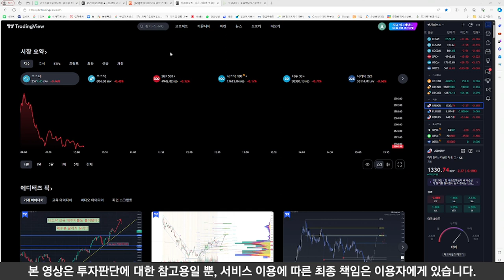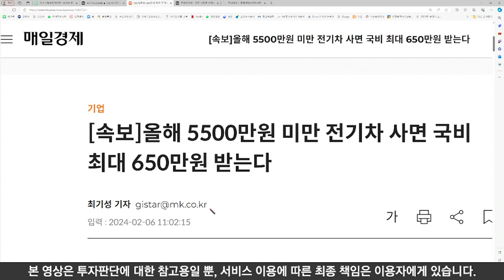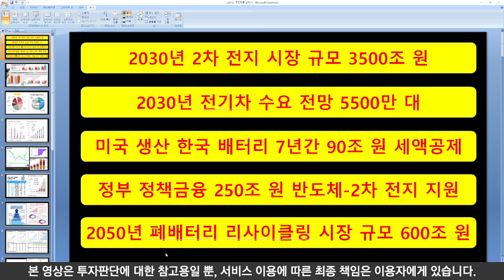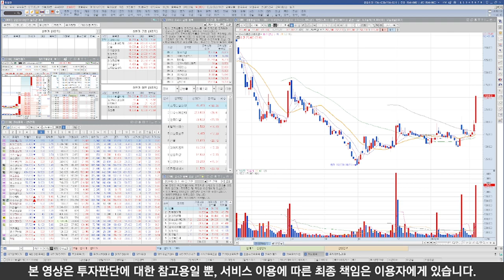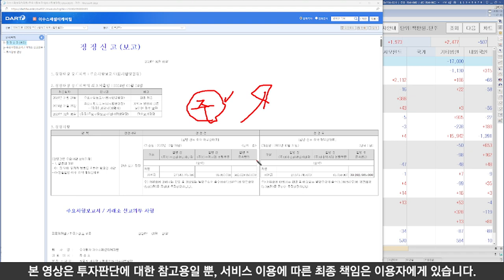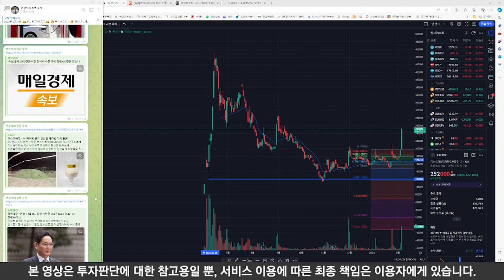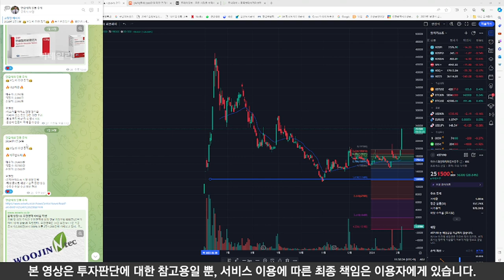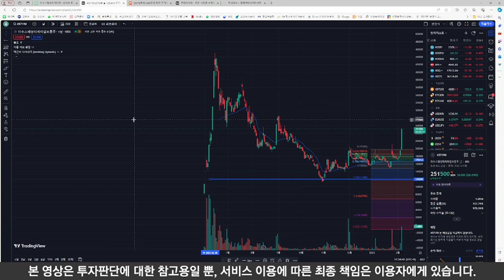속보 🔥이수스페셜티케미컬🔥 세력들 10일 이상 대거 매집 포착 한번은 눌림목 구간 형성합니다 미리 대비하셔야 안전한 수익을 이어가십니다 5500만 원 전기차 구입 시 650만 지원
-속보 세력들 10일 이상 대거 매집 포착 한번은 눌림목 구간 형성합니다 미리 대비해서 안전한 수익 이어갑시다

◇ No.1 주식 / 부동산 / 경제 채널